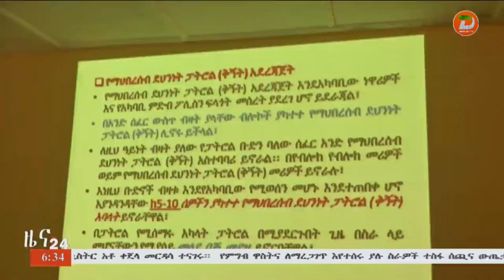ሰላምን ለማስፈን ከማህበረሰቡ ጋር በቅንጅት አየሠራ መሆኑን የጋሞ ዞን ፖሊስ መምሪያ አስታወቀ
ዘጋቢ፡ ገነት መኮንን - ከአርባምንጭ ጣቢያችን